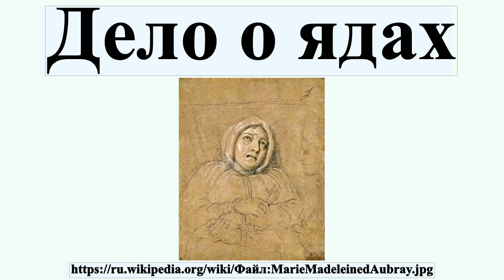Дело о ядах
Дело о ядах — кампания по охоте на ведьм и отравительниц, будоражившая двор французского короля Людовика XIV с 1675 по 1682 годы.Её подоплёкой была закулисная борьба военного министра Лувуа с первым министром Кольбером.Нагнетание истерии вокруг дела версальских отравительниц больнее всего ударило по придворным, близким к Кольберу, и не без его участия это расследование было свёрнуто.Инициатором раскручивания дела о версальских отравительницах выступил шеф парижской полиции Габриэль Николя де ла Рейни.

Профиль автора: Лебрен, Шарль (1619–1690) Альтернативные имена Charles Lebrun Описание Французский художник Дата рождения/смерти 24 февраля 1619 12 февраля 1690 Место рождения/смерти Париж Париж Место творчества Париж (. -1642), Рим (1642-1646), Париж (1646-. ), Версаль (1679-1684, 1886) Нормативный контроль VIAF: 59097680 ISNI: 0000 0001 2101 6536 ULAN: 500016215 LCCN: n78072045 GND: 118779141 WorldCat